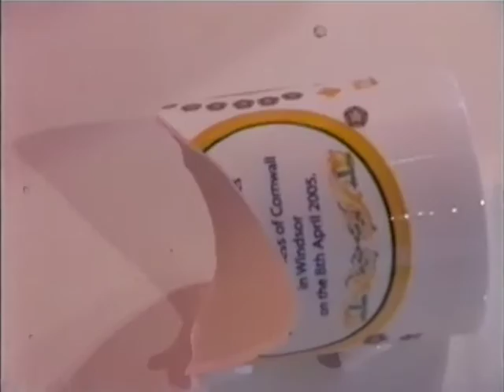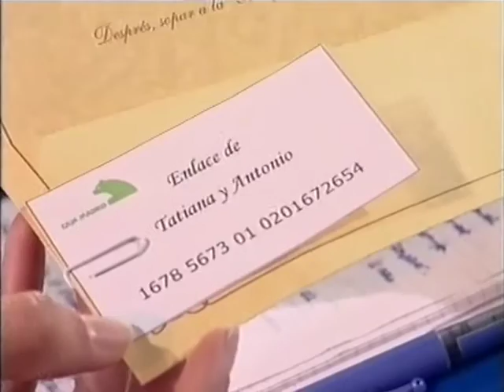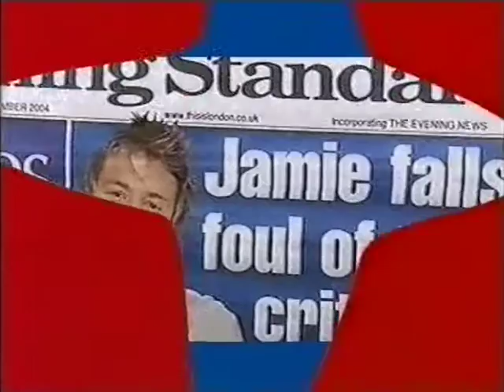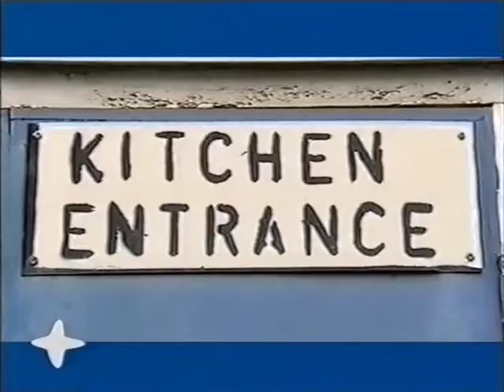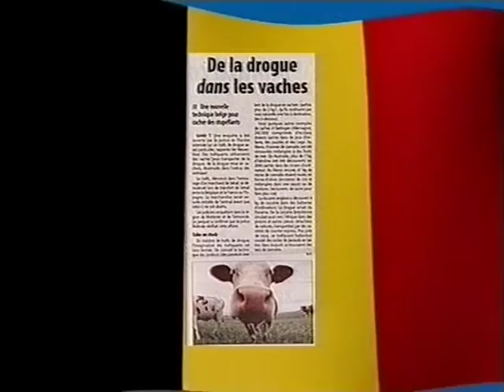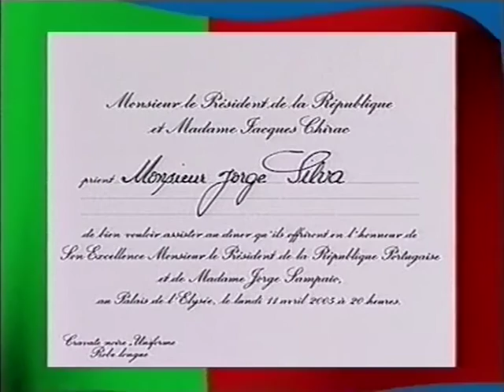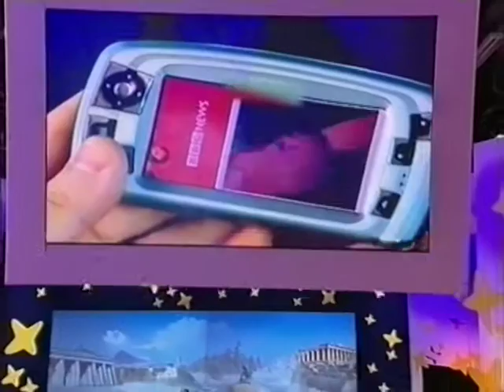Encore plus libre avec Cyril Hanouna et Kamel Ouali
Avec des chroniqueurs européens, nous allons faire un tour d’Europe des mariages, découvrir la polémique des repas de cantine de Jaimie Oliver, ce qu’est le jour noir du déménagement au Canada, ainsi que les usages du téléphone portable en Europe. Nous découvrirons aussi de curieux secrets de beauté proposés par nos chroniqueuses allemande et belge.

L’émission est animée par Karine le Marchand. Elle est entourée de Cyril Hanouna et Kamel Ouali comme invités.